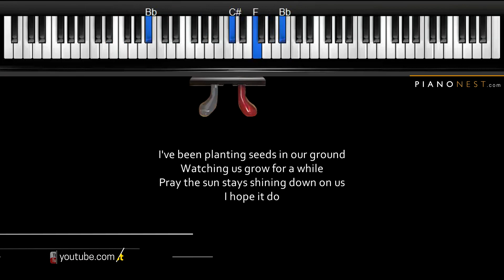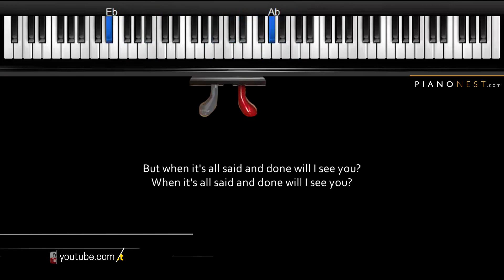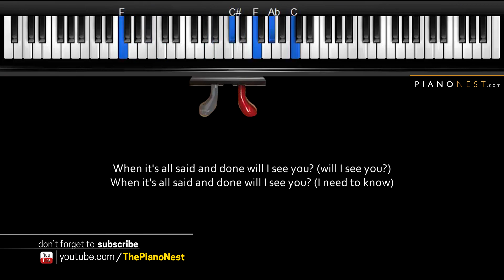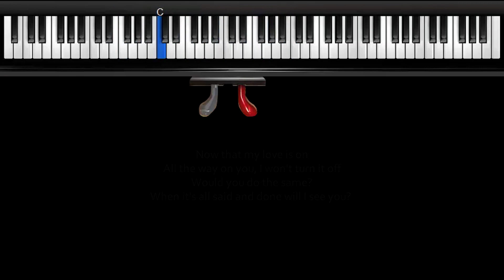Poo Bear feat Anitta - Will I See You - Piano Karaoke / Sing Along / Cover with Lyrics